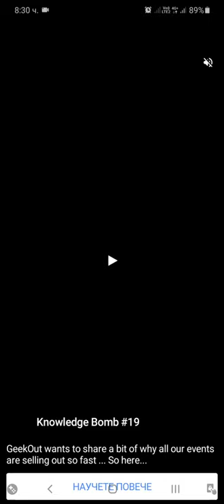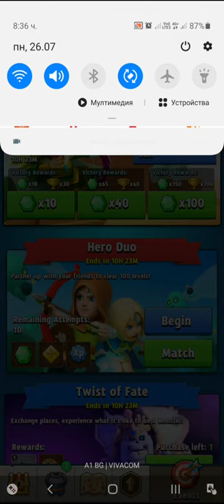Archero Twist of Fate.Level-1 to 10